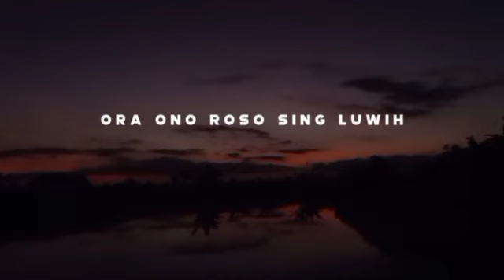STORY WA STATUS WHATSAP 30 DETIK TERBARU 2022 | STORY WA 30 DETIK LAGU GALAU | STORY WA AESTETIC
|story wa [ slowed reverb + lyrics song ]

storywa30detik storywasedih storywagalau bucin djquoteskeren djquoteskeren djquoteskeren statuswalucu storyquotes statuswhatsapp story wa 30 detik, story wa 30 detik terbaru 2022, story wa 30 detik keren, story wa 30 detik sedih, story wa 30 detik sad boy, story wa 30 detik terbaru, story wa 30 detik lagu, story wa 30 detik lucu, story wa 30 detik aesthetic, story wa 30 detik sholawat

                 ❤️ AJIK GUS CHANNEL ❤️